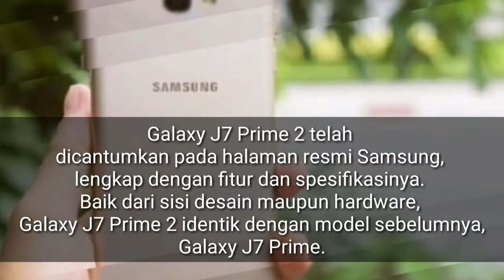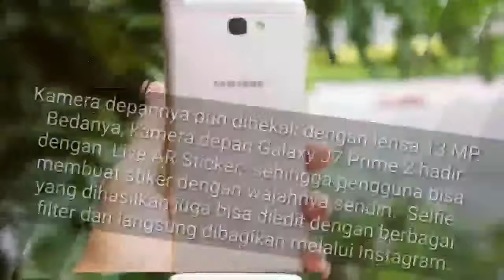Diam-diam, Samsung Rilis Galaxy J7 Prime 2 sekitar Rp 2,9 juta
Diam-diam, Samsung Rilis Galaxy J7 Prime 2 sekitar Rp 2,9 jutaVendor ponsel asal Korea Selatan, Samsung secara diam-diam merilis smartphone kelas menengah teranyarnya, Galaxy J7 Prime 2. Ponsel ini dirilis di India pada minggu lalu.